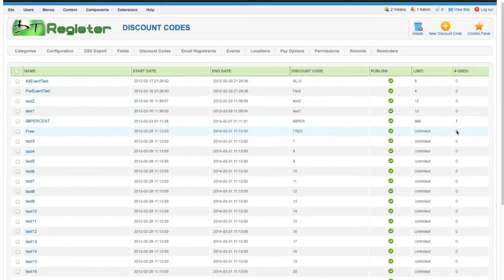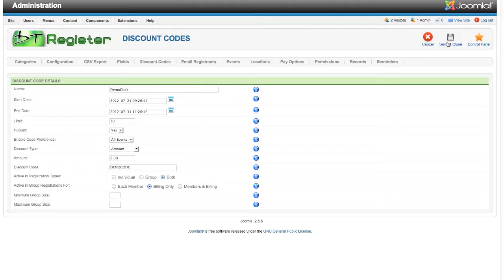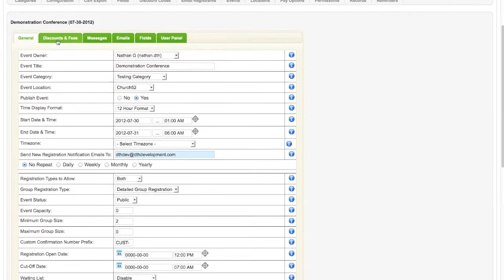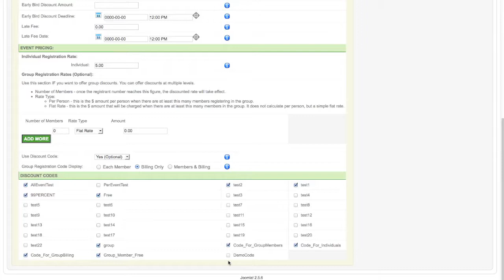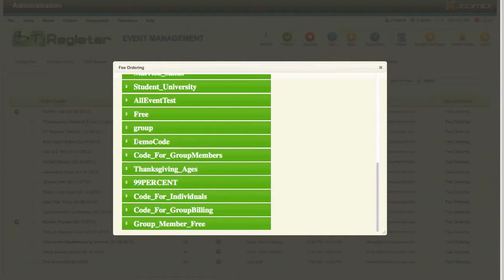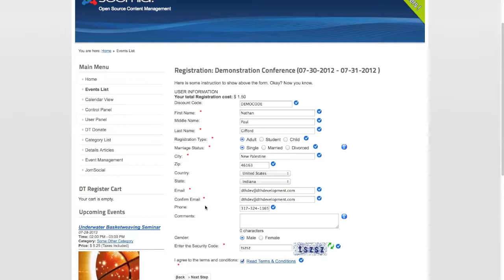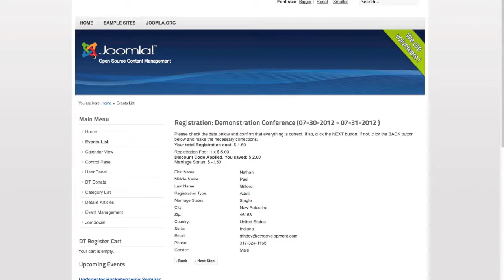DT Register: Discount Codes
Learn how to use the full capabilities of discount codes within DT Register 2.7, the leading event registration solution for Joomla CMS.